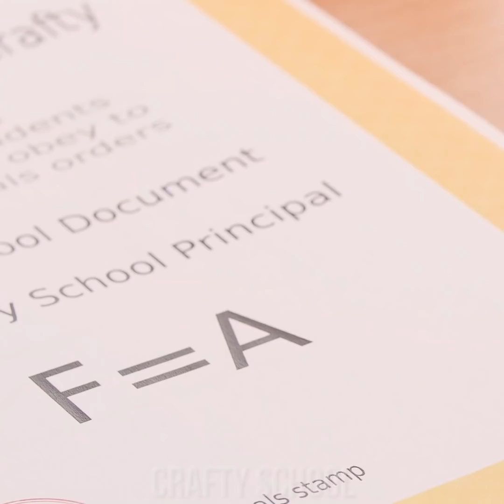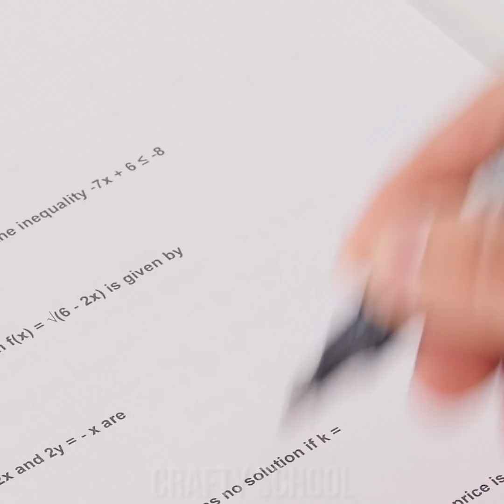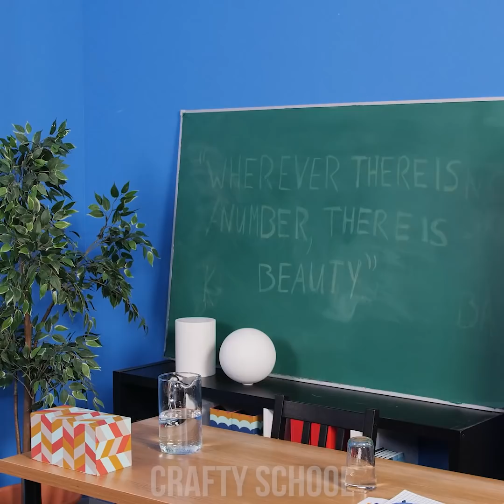TEEN PRINCIPAL AT SCHOOL! Funny Situations & Back to School Pranks by Crafty Panda School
Hey there, student Pandas! What if a teen was principal at school? What kind of funny situations would he get himself into? School life would become even more fun and crazy!

Candy Over Healthy Food
Running In The Hall
A Over F
Cheating On Test
Hiding Behind Boxes
Paper Garland
Empty Box
Scissors Don't Cut
Hidden Key